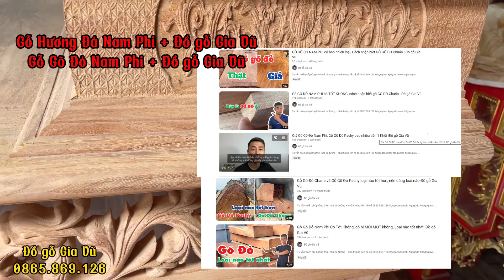Hướng Dẫn Mua Sập Thờ Cao Cấp, Bàn Thờ Gia Tiên và Cách xem hàng Mộc ở Xa vẫn Tự Tin mua hàng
Hướng Dẫn Mua Sập Thờ Đẹp, Bàn Thờ Gia Tiên và Cách xem hàng Mộc ở Xa vẫn Tự Tin mua hàng
Trong cái thời gian bán hàng trực tiếp với các bác khách em thấy nhiều bác đi mua đồ gỗ đặc biệt là đồ thờ  các bác thường có những cái sợ về
1 về gỗ,
gỗ có đúng chất gỗ mình cần, có pha tạp hay không
sản phẩm có bị dính rác hay không, có bị mối mọt hay không
2 về giá cả  hàng đẹp giá hợp lý thì ko sao nhưng hàng rẻ bán giá cao mà mình không biết mua phải về sau thì nó mới đáng lo, biết mình bị lừa mà trong đồ thờ thì nó phải gọi là ko còn gì để nói
 Hôm nay để giải quyết vấn đề trên em sẽ chỉ, hướng dẫn các bác đi mua sập thờ, bàn thờ gia tiên đẹp , chuẩn ko sợ bị ai lừa gì hết cá bác nha.

Vị Trí Đại Thảm Họa Tối Kỵ Cấm Đặt Bàn Thờ Gia Tiên Kẻo Phúc Mất Nhà Tan, Tán Gia Bại Sản
Cách Sắp Xếp Ban Thờ Gia Tiên Tại Gia - Bộ Ngũ Sự Đầy Đủ Đúng Phong Thủy
"Đẹp Không Tưởng" Toàn Bộ Nhà Gỗ 3 Gian Đã Hoàn Thiện Tại Đông Sơn Thanh Hoá
các lưu ý khi mua bàn thờ không bị mất tiền oan
Hầu hết những người mua đồ thờ không biết điều này đều tiền mất tật mang
Xưởng đồ thờ Vũ Gia tọa lạc  một trong những làng nghề nổi tiếng nhất ở Việt Nam với hơn 1000 năm lịch sử sản xuất đồ thờ. Xưởng được biết đến với uy tín, chất lượng và đa dạng sản phẩm đem đến cho không gian thờ cúng sự trang nghiêm và thanh tịnh.

Tư vẫn miến phí phòng thờ - nhà từ đường – nhà thờ họ